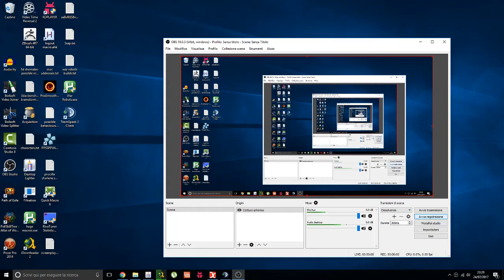War Robots, We got matched against a hacker!!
super Speed, flying around and hiding beneath the surface!